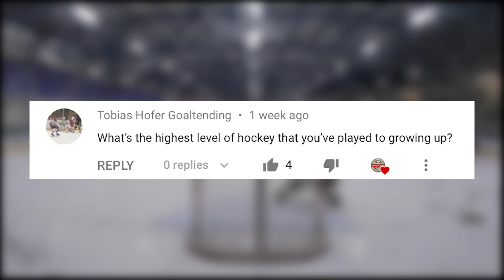WE'RE OUTTA HERE | Winter Season Playoffs: Game 2 | Mic'd Up GoPro Goalie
We gave it our all, but this wasn't our season... stay till the end of the video for updates on the coming summer season!